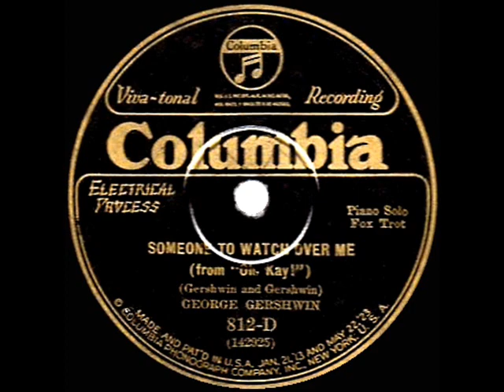1926 George Gershwin - Someone To Watch Over Me (piano solo)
Played in stride piano style at the livelier tempo he had initially envisioned for the song, here is the composer’s own instrumental recording of his classic ballad, introduced by Gertrude Lawrence in the 1926 Broadway musical “Oh Kay!”

CD audio, originally issued on 78rpm: Columbia 812-D - Someone To Watch Over Me (Gershwin) piano solo by George Gershwin, recorded in NYC November 8th or 12th, 1926